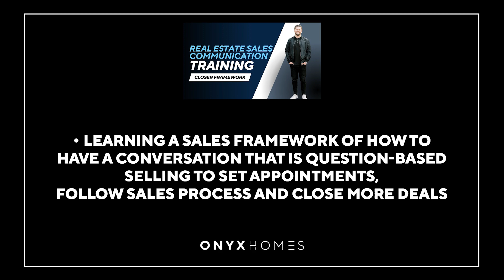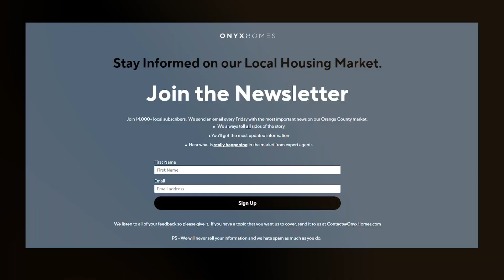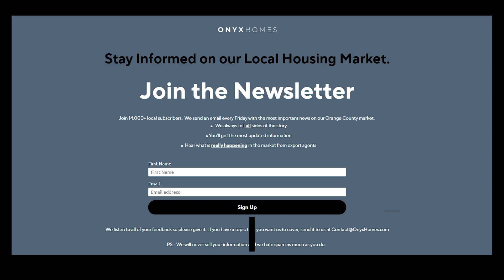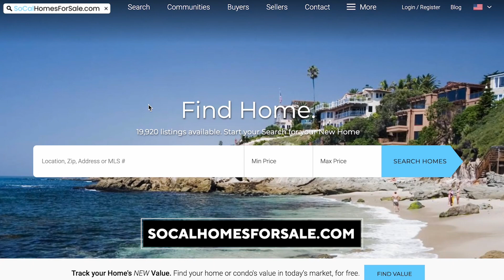Provide your Client's with Valuable Stuff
People don't like free crap.

People like free stuff.

but...

What people WANT is free stuff that is valuable.

I'll prove it.

We have been sending this newsletter for over a year. This is our agent-facing newsletter, Start to Finish in Real Estate. We send it out every Thursday. We track all the data on the emails we send out, and without fail, the best-performing emails are the ones that give free stuff (like this one).

Turn Leads into Clients with a Buyer Strategy Session (coming soon, filming today)

Objection Handling (coming soon)

Turn your database into gold (coming soon)

This is all available in our FREE community, Start to Finish

Free stuff for our consumers:

Weekly Newsletter: OCMarketUpdates.com
Rent vs. Own Guide: BecomeABetterbuyer.com/rent-vs-own
Seller Funnel: TrackYourValue.com
Buyer Strategy Session:  BecomeABetterBuyer.com